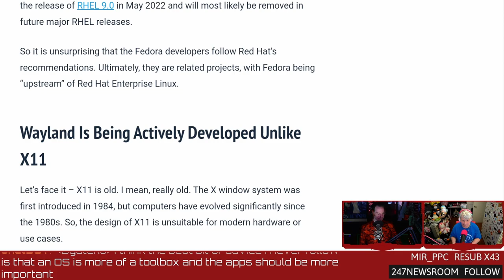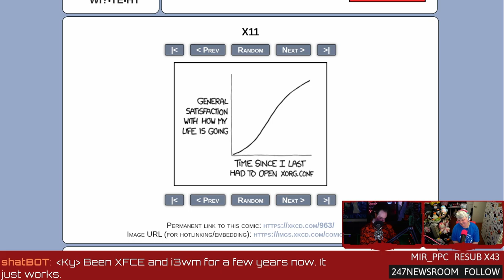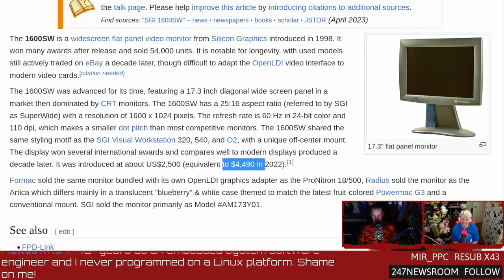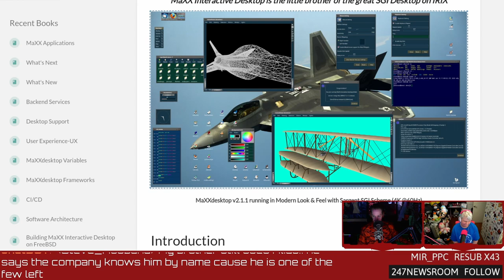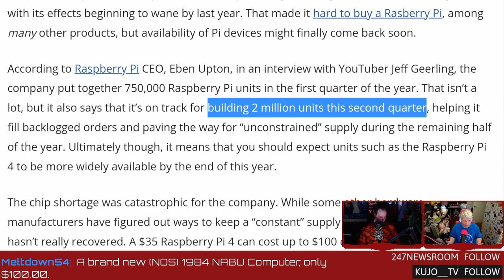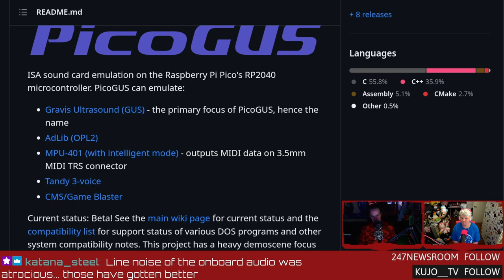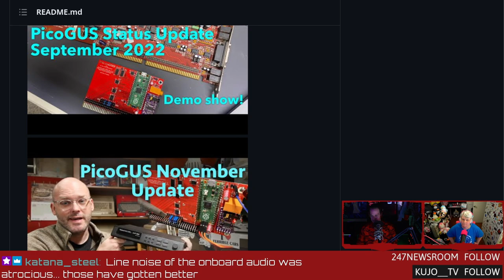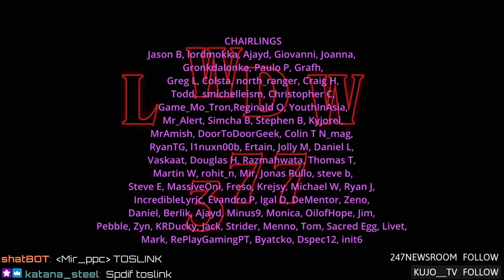LWDW 377: Wayland Is (almost) Ready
Fedora KDE Plasma spin is dropping X11! 2 million Raspberry Pi’s prepare to ship, reverse-engineering IRIX, and building a ISA sound card with PicoGUS.
SHOW BUSINESS
SUPPORT BUSINESS
SOCIAL BUSINESS
TIMESTAMP BUSINESS
00:00 Intro
01:08 Linux isn't for everyone
05:51 Fedora KDE Plasma drops X11
14:35 Reverse-engineering IRIX
28:46 2 million Pi's on the way
37:38 Homebrew ISA sound cards